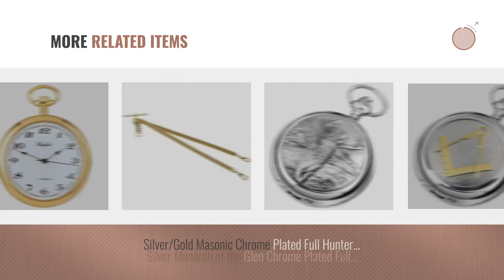Top 10 Woodford Men Watches [ Winter 2018 ]: Silver/Gold Masonic Albert Skeleton Pocket Watch by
Black Friday / Cyber Monday Silver/Gold Masonic Albert Skeleton Pocket Watch by Woodford by Woodford

Black Friday / Cyber Monday Gold Plated Arabic Open Face Mechanical Pocket Watch by Woodford by Woodford

Black Friday / Cyber Monday Gold Plated Double Hunter Skeleton Mechanical Pocket Watch by Woodford by Woodford

Black Friday / Cyber Monday Silver Albert Skeleton Pocket Watch by Woodford by Woodford

Black Friday / Cyber Monday Silver Sherlock Holmes Chrome Plated Full Hunter Quartz Pocket Watch by Woodford by Woodford

Black Friday / Cyber Monday Silver/Gold/Black Celtic Dragon Chrome Plated Full Hunter Quartz Pocket Watch by Woodford by Woodford

Black Friday / Cyber Monday Silver Chrome Plated Cut Out Half Hunter Mechanical Pocket Watch by Woodford by Woodford